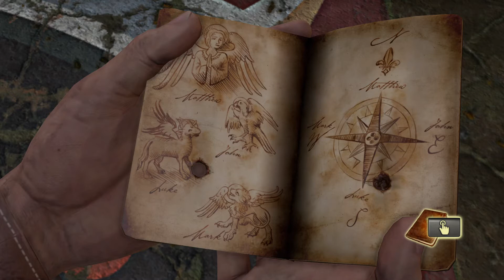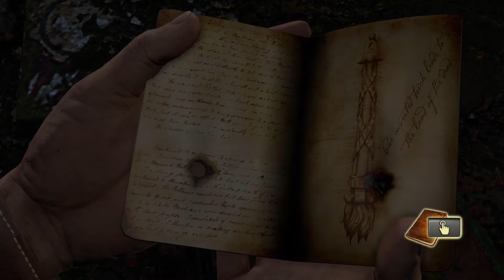Uncharted: The Nathan Drake Collection™ resavam zagonetke